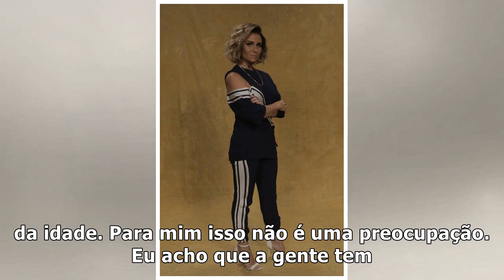Fátima Bernades afirma ficar incomodada com comparações entre Túlio Gadelha e antigo casamento co...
Fátima Bernades afirma ficar incomodada com comparações entre Túlio Gadelha e antigo casamento com William Bonner – TV Foco
Fátima Bernardes (Foto: Reprodução) A apresentadora Fátima Bernardes se pronunciou sobre o fim de se...